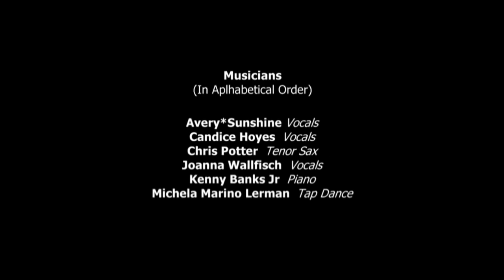Georgia you are on our mind! GET OUT AND VOTE!!!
Georgia you are on our mind!

Georgia On My Mind @lifteveryvote2020

Producer/Arranger @oranetkin
Creative Producer @realmusicrebels

*CivicGeorgia is non-partisan but not a 501(c)(3) so your gift is not tax-deductible